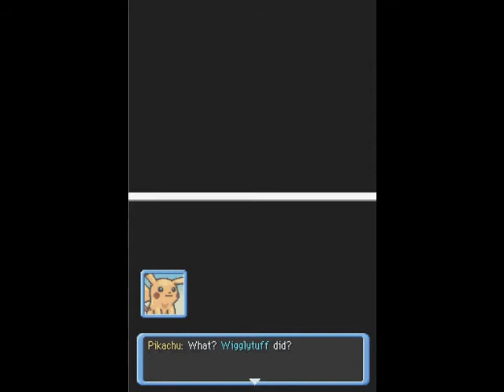Let's Play Pokemon Mystery Dungeon Explorers Of Darkness Part 45 - Brine Cave Bandits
Not as tough as I remember them